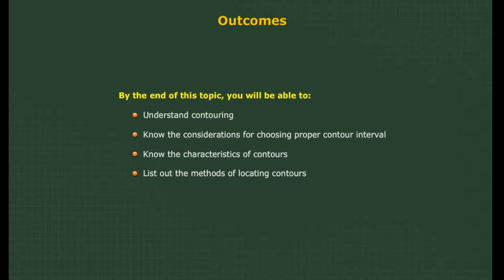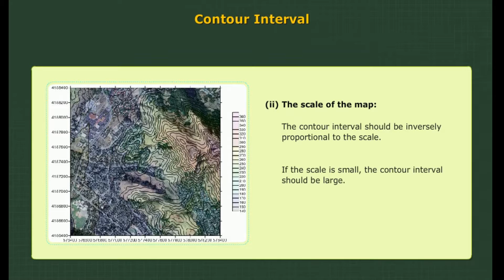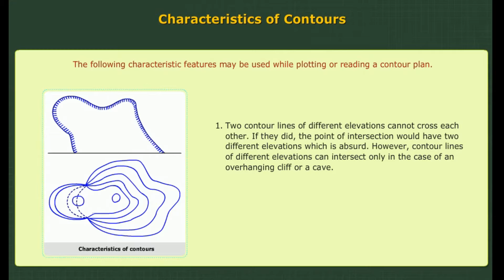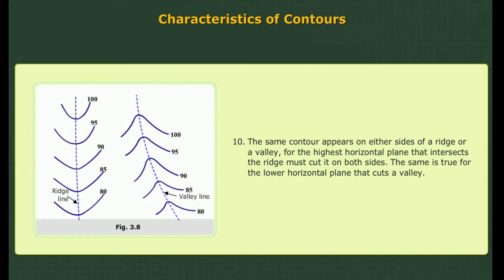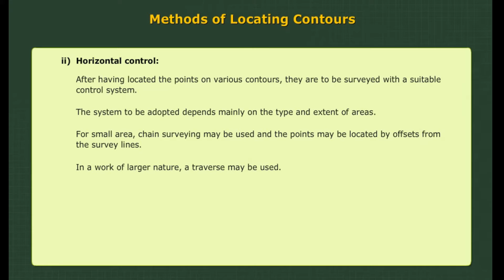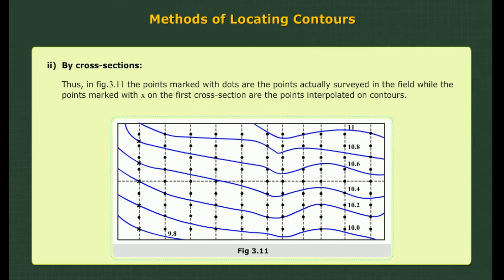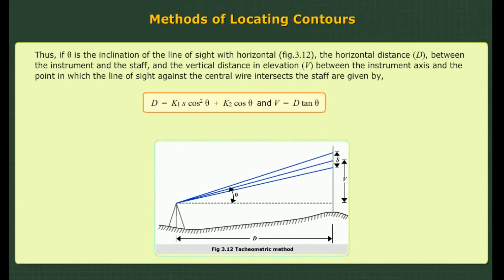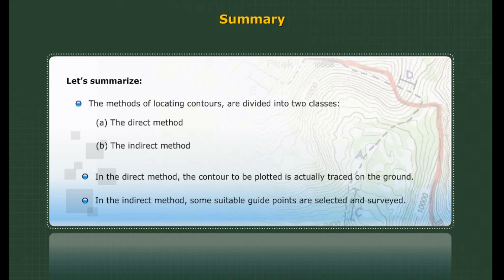Contouring||Surveying Civil engineering||PRIMEENGINEER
This video is a brief explanation of the computation of Areas ||surveying, Civil Engineering
It includes as follows:

Learning objective
Outcome
General Terms
Contour Interval
Characteristics of Contours
Methods of Locating Contours
Summary
Reference Books